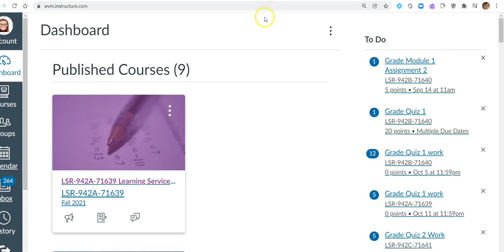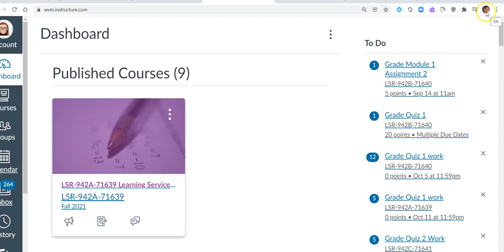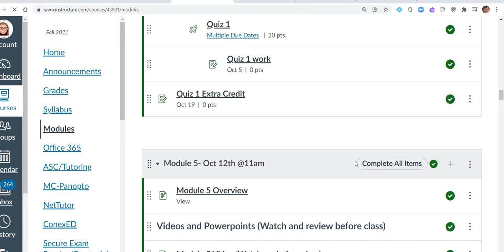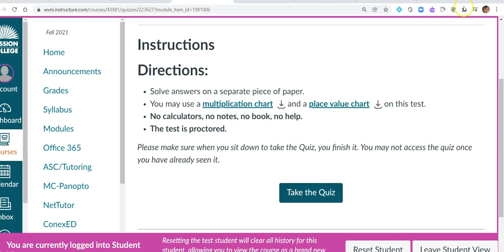How to enable a Google Chrome Extension Proctorio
How to enable the Proctorio Chrome Extension to take an online proctored test.